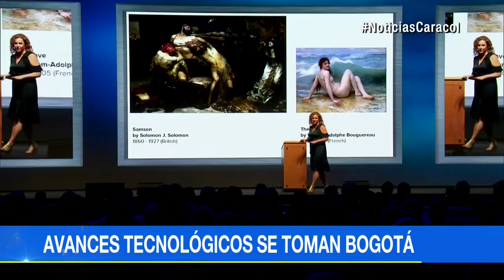SingularityU Colombia Summit, el evento en Bogotá que invita a crear el futuro | Noticias Caracol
Tiene lugar en el Ágora y busca dar a conocer los avances en campos como impresión 3D y nanotecnología.